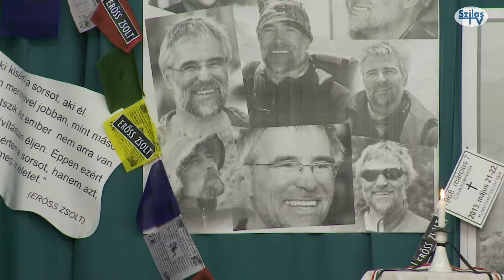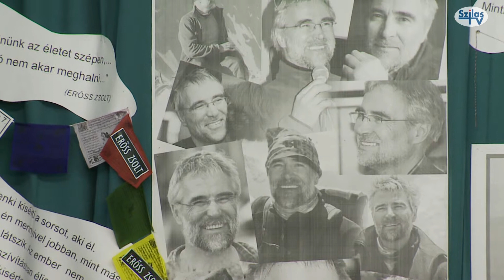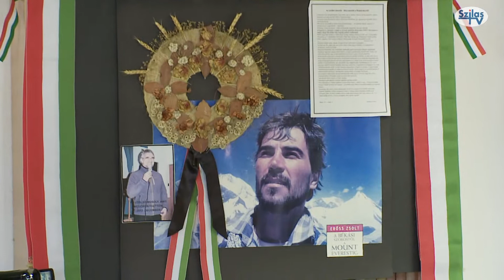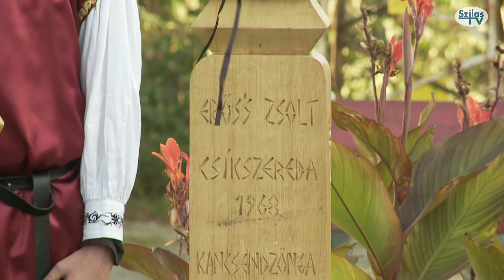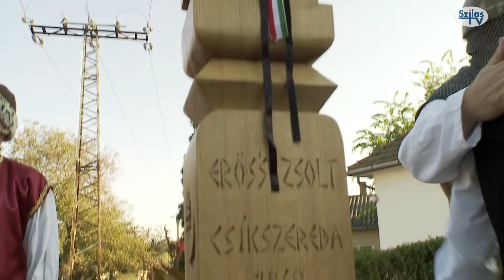Kopjafát állítottak Mogyoródon Erőss Zsolt emlékére